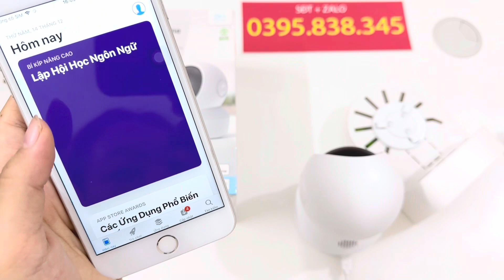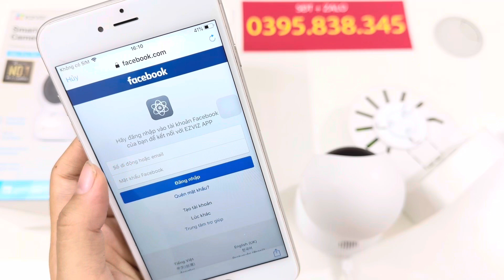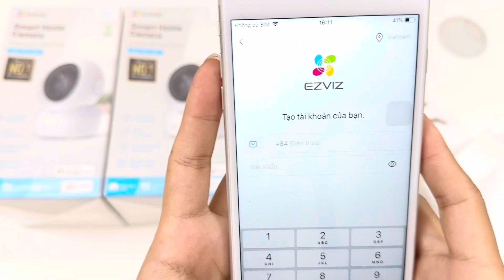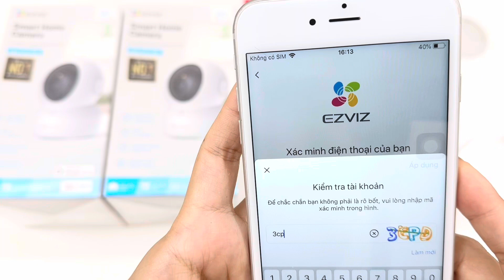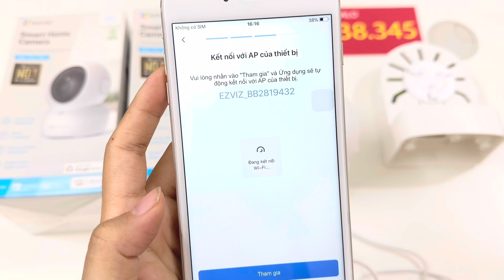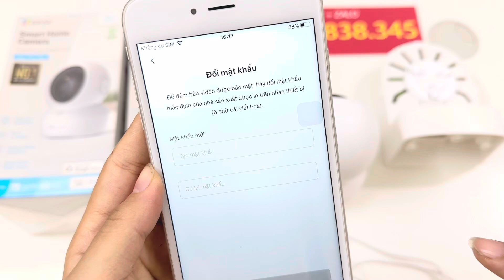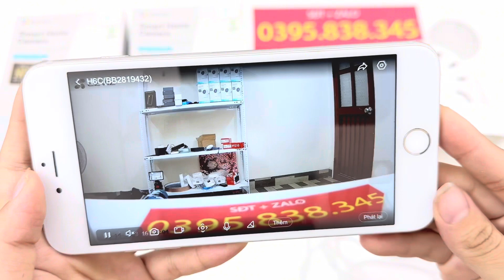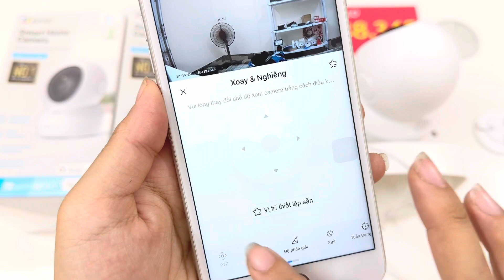Camera ezviz H6c Pro 2k+ 4mb siêu sắc nét - quay 360 Độ - Quay đêm có màu - đàm thoại 2 chiều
Camera ezviz H6C PRO Cao Cấp nhất 2024 - Hình ảnh 2k+ Ban đêm có màu - Đàm thoại 2 chiều -gọi 1 chạm
*QUÝ KHÁCH LƯU Ý:  CAM KẾT CHỈ BÁN HÀNG CHÍNH HÃNG 100%!

*ĐƯỢC MỞ HỘP KIỂM TRA

Tiêu chuẩn Bộ Nhớ sử dụng camera tối thiểu là Flash 10 và tốc độ ghi đọc 80M/S. Nếu không đạt tiêu chuẩn trên thì không nên sử dụng cho Camera.

   Nên đặt mua và sử dụng Bộ Nhớ  Kèm Camera để đảm bảo chất lượng hoạt động của Camera là tốt nhất không bị gián đoạn ngắt quãng, tránh sử dụng Thẻ Ngoài, có thể gây cháy khe thẻ cam làm hỏng bo mạch Camera

✅THÔNG TIN CƠ BẢN:

Phiên bản H6 PRO là phiên bản nâng cấp của C6N gồm 2 phiên bản 2MP (1080P) & 4MP (2K+) Khác nhau về độ nét, còn lại mọi tính năng là như nhau.

Chi tiết cụ thể Tính Năng:

- Độ phân giải 2MP (1080P CƠ BẢN) & 4MP (2K SIÊU NÉT)

- Hồng ngoại XA 12M, Chuẩn nén hình ảnh H265 Hỗ trợ thẻ nhớ 256G.

- Phát hiên và theo dõi con người, xoay theo chuyển động

- Có đèn thông minh ban đêm (Hình ảnh có màu vào ban đêm hoặc đen trắng tùy lựa chọn)

- Nút gọi khẩn cấp cảm ứng 1 chạm (thực hiện cuộc gọi đàm thoại 2 chiều giữa camera và điện thoại)

- Tuần Tra Tự Động (tự động xoay theo 1 lịch trình định sẵn cực kỳ thông minh)

- Phát hiện tiếng động bất thường (tiếng em bé khóc, tiếng bước chân hoặc tiếng động lớn) sẽ tạo cảnh báo gửi về điện thoại

- Hỗ trợ 2 băng tần WIFI (2.4ghz & 5ghz) , Phù hợp với mọi loại WIFI.